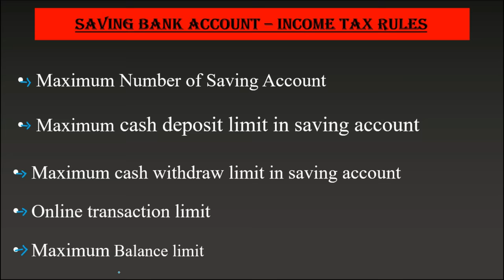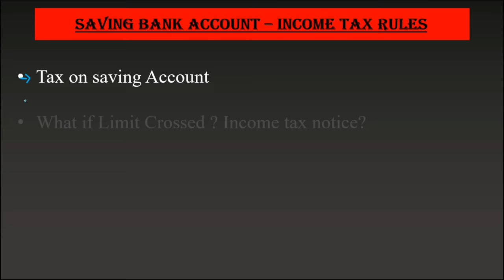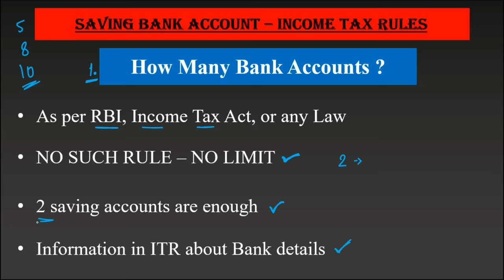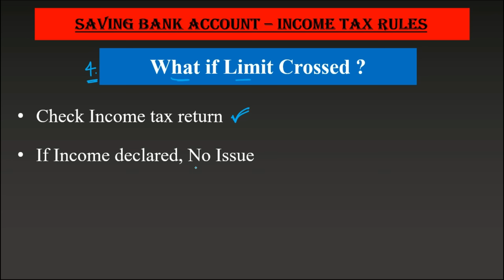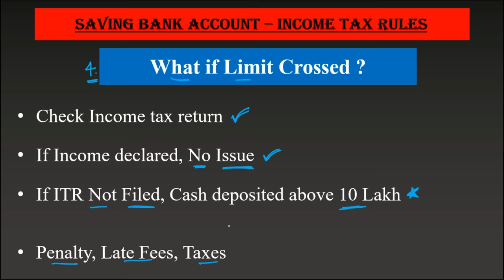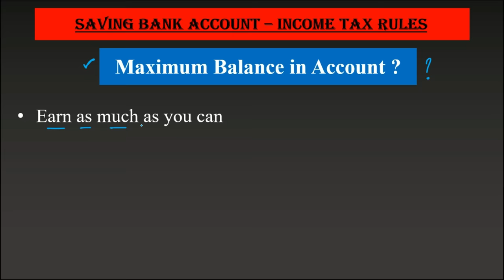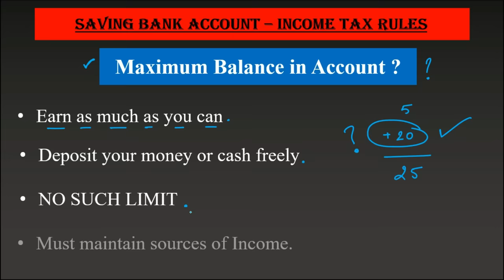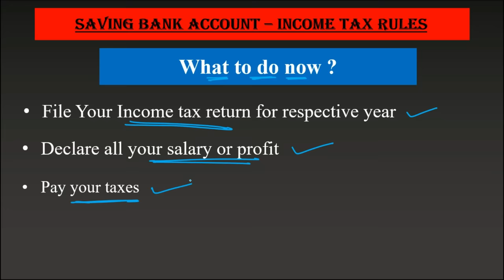Income Tax Rules on Saving Bank Account 2022 | Banking Baba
saving account me kitna paisa rakh sakte hain
saving account transaction limit
saving account se kitna paisa nikal sakte hai
income tax notice kab aata hai
income tax notice for cash deposit
cash deposit limit in bank 2021
specified financial transactions
income tax notice for high value transaction
cash deposit limit in saving account